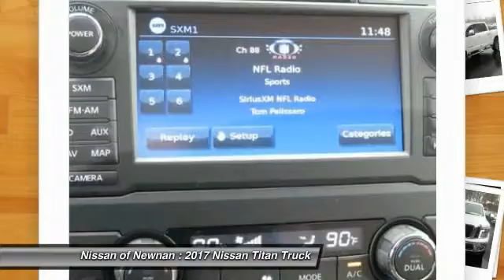2017 Nissan Titan Newnan GA N521741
You'll love this 2017 Nissan Titan. This is a truck you'll want to take home. Call and get in touch with Nissan of Newnan directly, and be the first to open the truck door today!